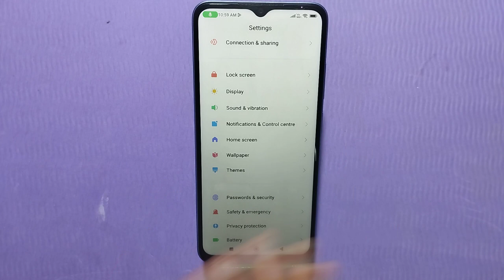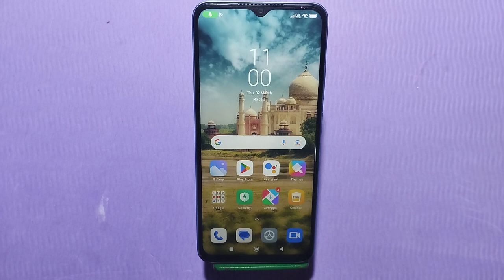Show Battery Percentage Setting In Poco C55, Poco C55 Mein Battery Percentage Kaise Set Karen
How To Show Battery Percentage In Poco C55,
Poco C55 Mein Battery Percentage Kaise Show Karen,
How To Set Battery Percentage In Poco C55,
Battery Percentage Setting In Poco C55,
Poco C55 Mobile Mein Battery Percentage Kaise Set Karte Hain,
Battery Percentage In Poco C55,
How To Set Battery Percentage In Poco C55 Mobile,